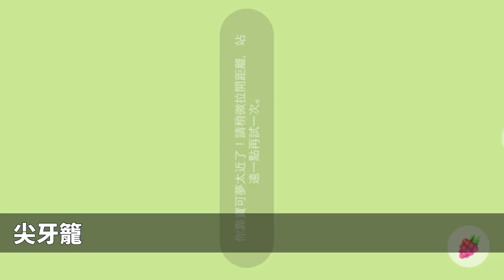GO vlog｜史上遇見最多色違的一次活動！！！ Pokémon GO Fest 2023：全球活動！！！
Pokémon GO Fest 2023：全球活動終於在8月26及27日舉行，這次除了可以遇見活動限定的寶可夢之外，也堪稱是我史上遇見最多色違的一次！！活動到底多成功呢？一起來欣賞這集影片！
August 26 and August 27, 2023 is Pokémon GO Fest 2023: Global. Over 70 Pokémon will appear during the event. Lucky Trainers might even encounter Shiny Pokémon making their Pokémon GO debuts! And I met many shinies during this event than before. Let’s enjoy this episode!

歡迎來到「pokemoninlife」的Youtube頻道，在這裡我們將介紹一些寶可夢有趣知識，以及分享一些精彩的AR照片。❤
Welcome to pokemoninlife's Youtube channel. We'll show you some interesting information about Pokémon and sharing incredible AR photos for you. 💕